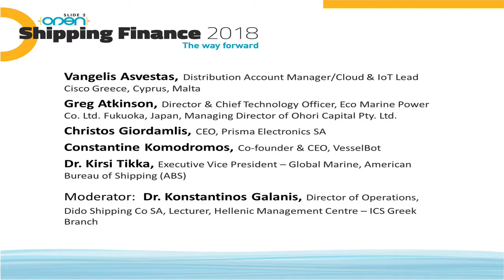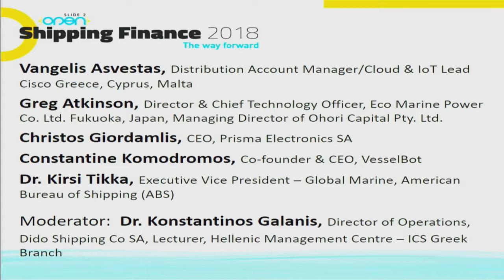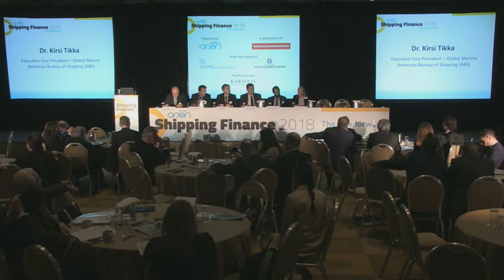Panel Discussion: Digital Disruption in the Shipping Industry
Slide2Open Shipping Finance Conference 2018